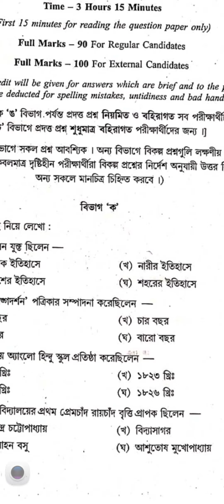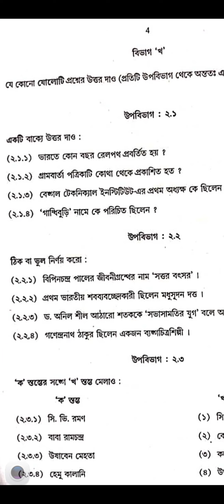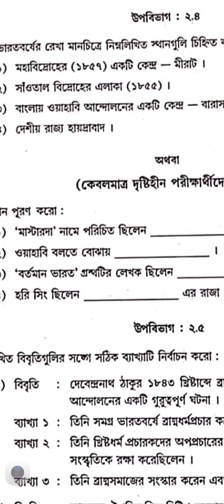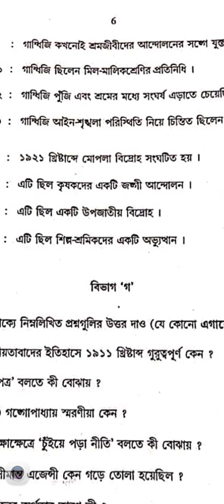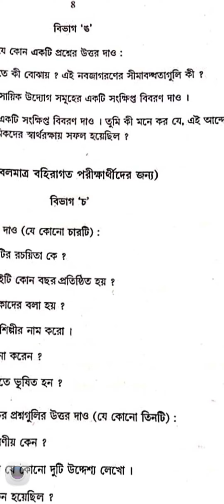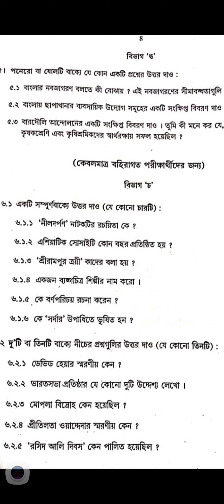History question 2023 madhyamik Pariksha secondary examination